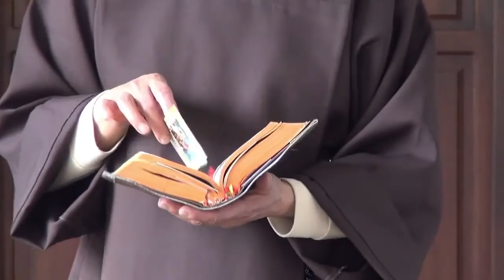Monasterio del Carmen Bajo - Quito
El altar mayor de la iglesia del Carmen Bajo o Carmen moderno es otro exponente de la belleza del arte quiteño.La exposición del Santísimo Sacramento en el altar mayor del Carmen Bajo o Carmen moderno acentúa su esplendor al observar sus detalles.
El altar mayor de la iglesia del Carmen Bajo o Carmen moderno es otro exponente de la belleza del arte quiteño.

La iglesia del Carmen Bajo o Moderno, según consta en los libros del monasterio, fue abierta en 1745. Las monjas carmelitas ya se habían instalado en la provincia ecuatoriana de Latacunga durante el siglo xvi, pero el devastador terremoto de 1698 las hizo emigrar a la capital de la Real Audiencia de Quito.

Desde el comienzo de su instalación en Quito, el Carmen Moderno o Carmen Bajo recibió como novicias a las hijas de las más ilustres familias de esa ciudad y de otra muy importante en Ecuador: Riobamba.

Ya en 1706 estaban levantados los claustros. Influyeron en su estructura arquitectónica dos factores: la localización del monasterio y el que todo el conjunto se hubiera construido a medida que se fueron comprando las casas de sus alrededores. Pese a sus reducidas dimensiones, los dos tramos de claustros conservan una gran armonía, apreciable asimismo en las dos salas capitulares y en la sencilla y hermosa fachada. Son elementos fundamentales de esta última las puertas de madera, donde muchos expertos encuentran trazos moriscos e indígenas.

En el retablo principal de su altar mayor destaca la Virgen del Carmen, tallada por una de las pocas mujeres reconocidas como artistas en la época colonial quiteña: la madre María Magdalena Dávalos y Larráspuro, que al tomar los hábitos se llamó sor María Estefanía de San José.

Entre la valiosa herencia de este grupo monumental figura el famoso Belén, compuesto por un gran número de figuras de barro esmaltado. Este excepcional conjunto muestra cómo era la arquitectura del momento y refleja con fidelidad la vida de las distintas clases sociales y oficios en el Quito colonial.